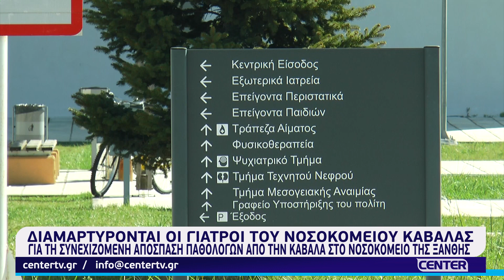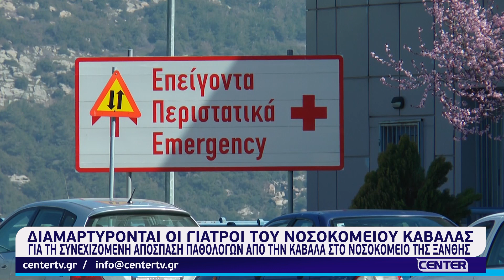Διαμαρτυρονται οι γιατροί του Νοσοκομείου Καβάλας για απόσπαση παθολόγων στο Νοσοκομείο Ξάνθης